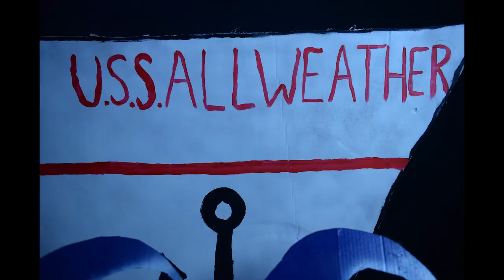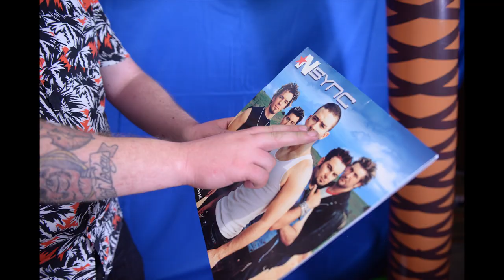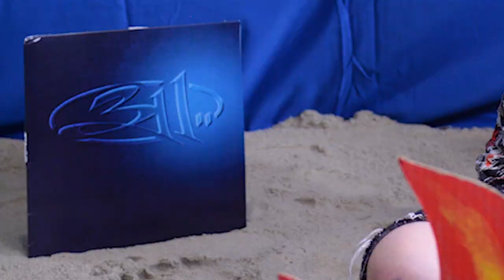Allweather - "Life Vest" Official Music Video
From the debut full length "Through The Floor"